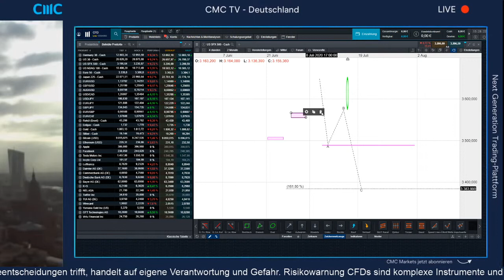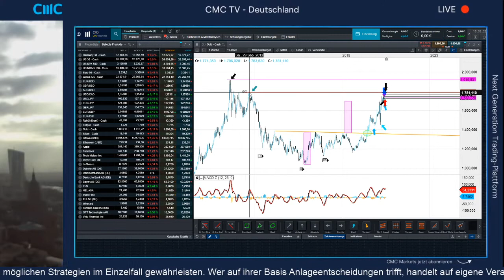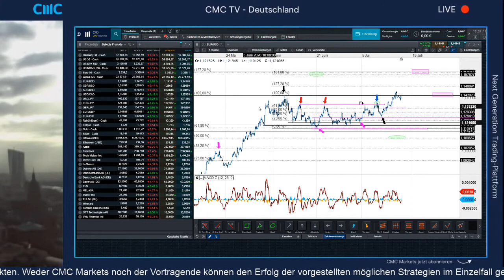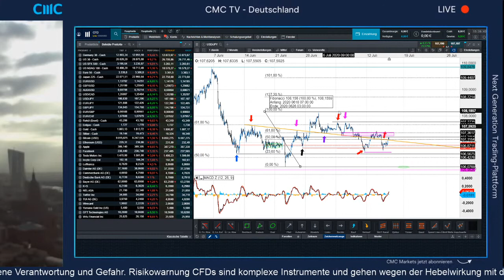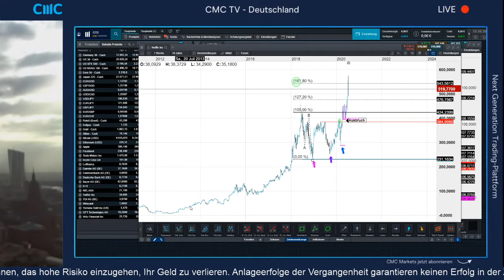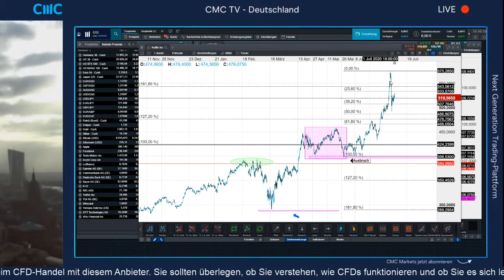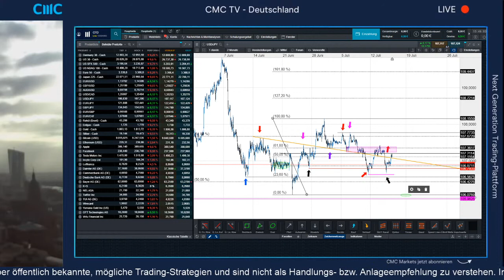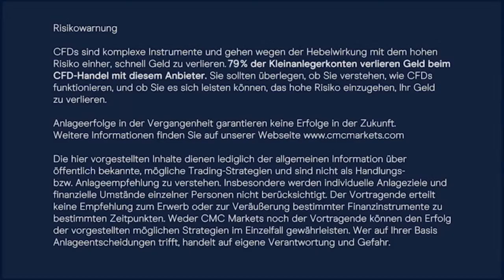US-Markt erreicht Unterstützung, Silber, Netflix (CMC BBQ 16.07.20)